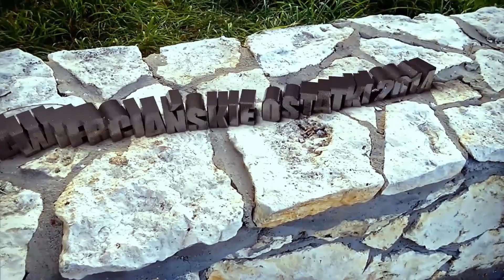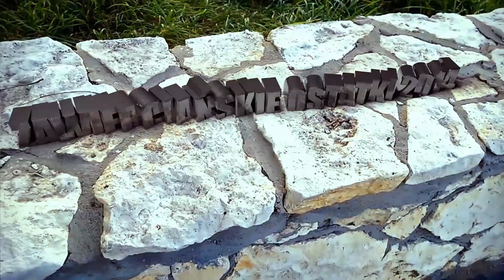Test Cinema 4D Motion Traciking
This video made ​​in Cinema 4d and Adobe After Effects also using mocha to track the movements of the camera.

I use Canon 5D mark III and NOKIA LUMIA 920 to record these shots.

The movie made ​​for testing.

4k Logo Animation PCZ Wydział Inżynierii Mechanicznej i Informatyki Politechniki Częstochowskiej Wimii Częstochowa University of Technology: